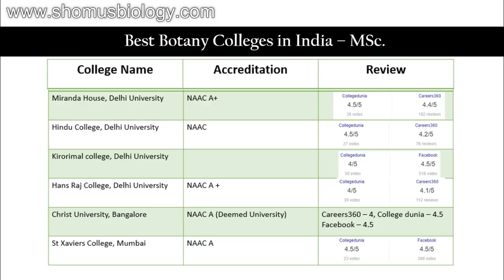Best Botany colleges in India | Top 10 botany colleges list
Best Botany colleges in India - This lecture explains about the top 10 botany colleges in India.
Here are the List of best Bsc. Botany colleges in India-
St. Xavier's College, Ahmedabad
St Francis College, Hyderabad
Maharani Lakshmi Ammanni College for Women, [MLACW] Bangalore
Gargi College, Delhi University
St.Teresa's College, [STC] Cochin

Here are the List of best MSc. Botany colleges in India-
Miranda House, Delhi University
Hindu College, Delhi University
Kirorimal college, Delhi University
Hans Raj College, Delhi University
Christ University, Bangalore
St Xaviers College, Mumbai
Ramnarain Ruia College, [RRC] Mumbai

So know more about where to study bsc in botany and msc in botany with the help of this video lecture.